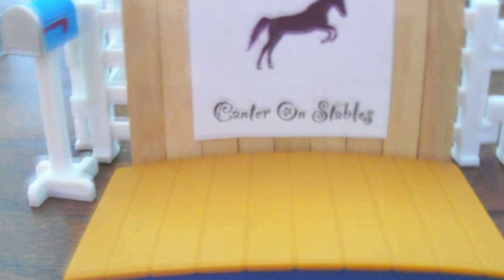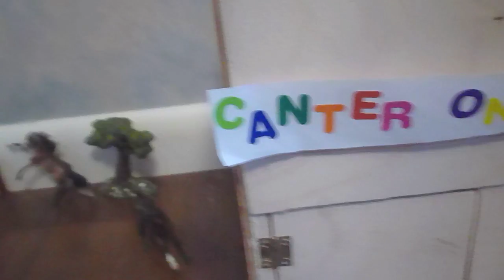Breyer stablemate barn tour of Canter On Stables 2013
Ya so this is really long but if you are intrested in my tack just comment. :D